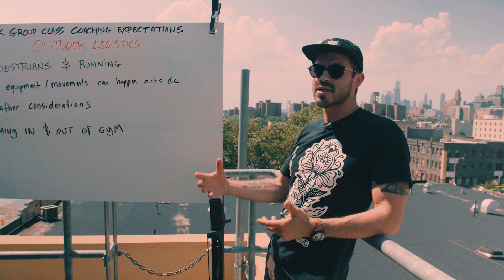CrossFit South Brooklyn’s Group Class Expectations: Part 6 - Journal Preview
In this new series, CrossFit South Brooklyn owner and head coach David Osorio draws on 10 years of experience to offer guidance on different aspects of coaching group classes.

In Part 6, Osorio discusses outdoor logistics and the importance of having standards for how coaches and members conduct themselves when engaging with the environment outside the gym. He explains members should be mindful of their roles as ambassadors for their box and the CrossFit community. That means they should consider others even if doing so adds a few seconds to their workouts.

For additional tips from Osorio, visit InsidetheAffiliate.com.

Video by Michael Dalton.